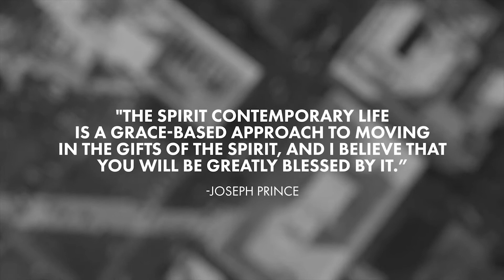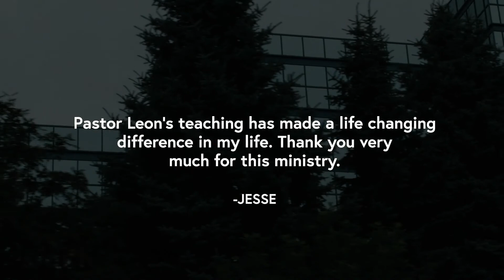The Spirit Contemporary Life - Winning In Life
Title: Winning In Life

Description: Join Leon on the show today as he shares what faith really is and how it effects your life.